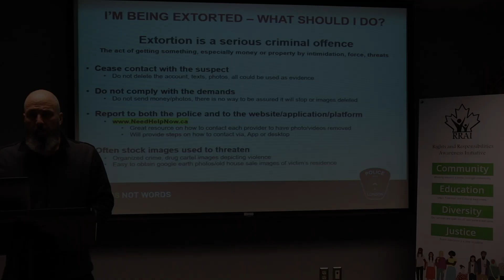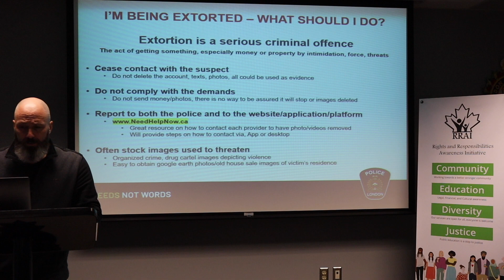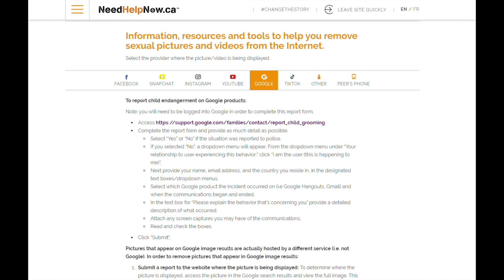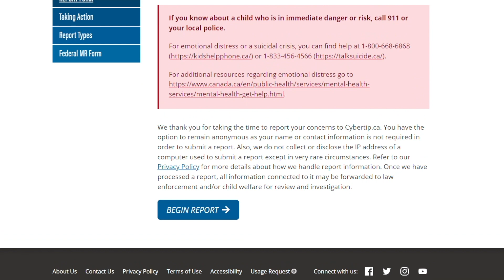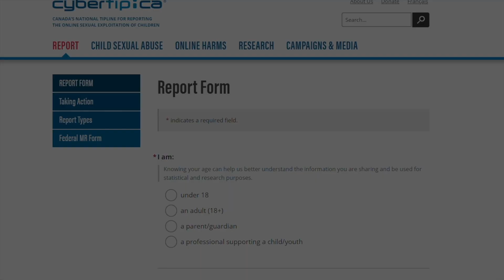Me están chantajeando, ¿qué puedo hacer?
Juntos Contra el Crimen en Linea es una colaboración entre la Iniciativa de Concienciación de Derechos y Responsabilidades (RRAI), el Servicio de Policía de London y la Universidad de Western, con el objetivo de reducir el crimen de odio en línea, el fraude en línea, y la trata de personas en línea. Está financiado por el Ministerio del Solicitor General de Ontario. Por favor llenar el formulario de satisfacción.